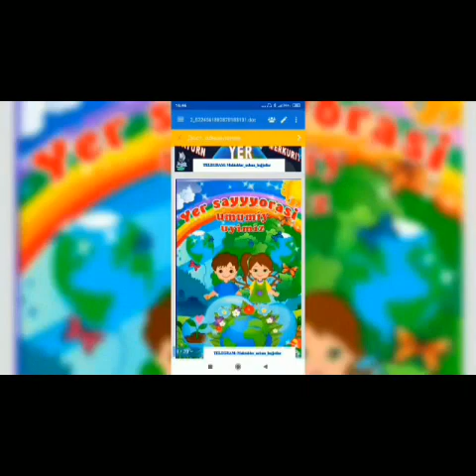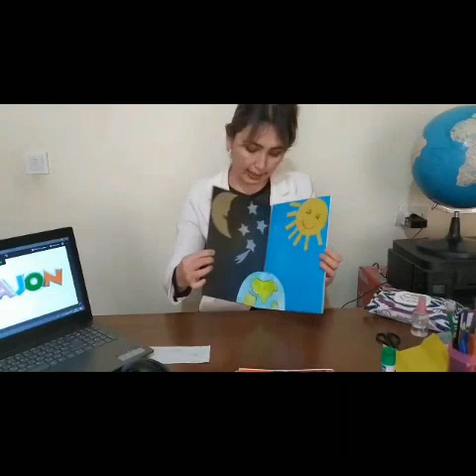МАКТАБГАЧА ТАЬЛИМДАН ОНЛАЙН ДАРСЛИК "ЕР САЙЁРАСИ "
РОЛИК ДЛЯ ДЕТЕЙ